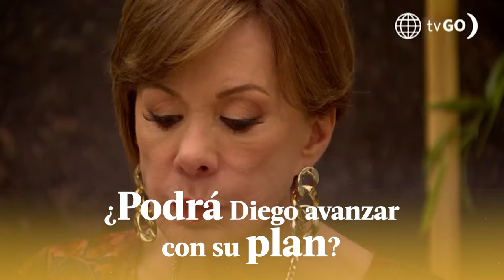AL FONDO HAY SITIO 10 | Resumen del día (14/12/23) | América Televisión